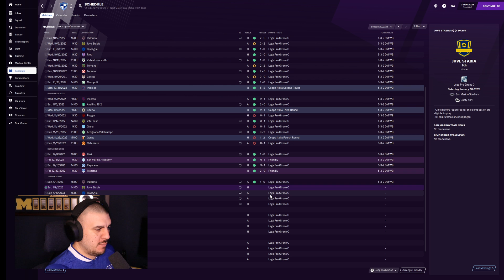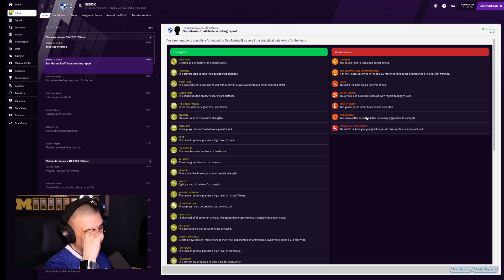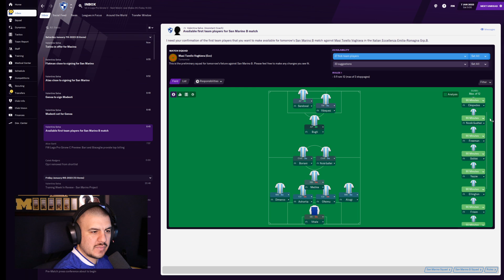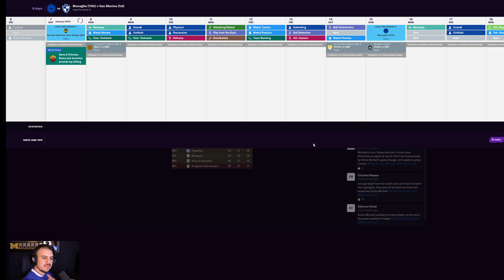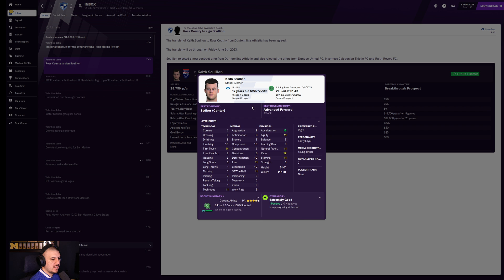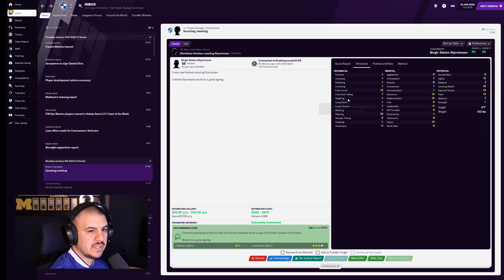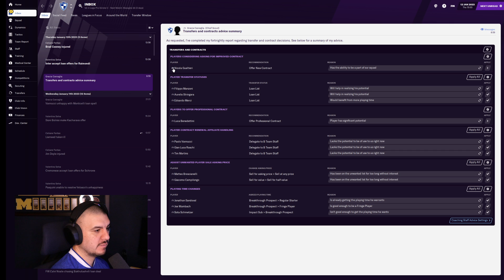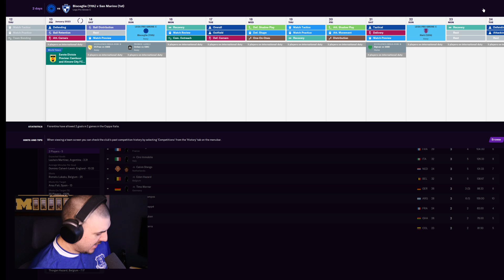A San Marino Challenge - #17: Gettin' Goin'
We're into the new year and the winter transfer window in our third season now. After all the matches in October and November, December was very so slow that we added two friendlies to keep match fitness and morale up after a bit of a rough stretch. We're also getting a preview of our next youth intake!

We're only able to get in one match in this episode, but we're making a tactical tweak to go a bit more offensive. And it just might work!

The last few minutes is a quick World Cup review.